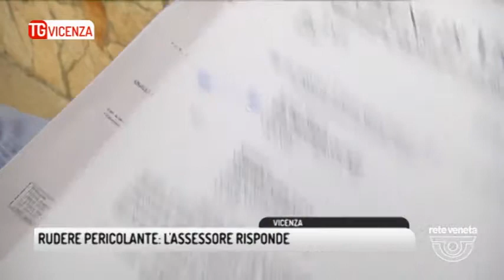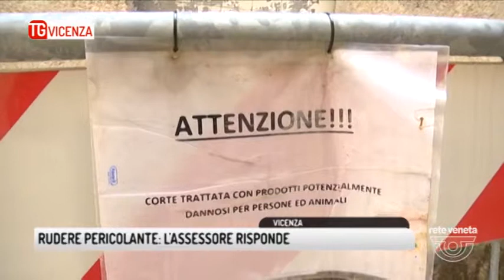TG VICENZA (08/06/2017) - RUDERE PERICOLANTE: L'ASSESSORE RISPONDE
TG VICENZA (giovedì 8 giugno 2017) - Cosi ci accoglie l'assessore Balbi a cui abbiamo direttamente portato le segnalazioni dei residenti di Settecà, ostaggi dal 2005 in una convivenza forzata con un rudere di proprietà comunale, lasciato in completo stato di abbandono. Il motivo? Sembrano dovuti alla mancanza di finanziamenti, ma improvvisamente pare arrivare una importante novità.
La reazione dei residenti è invece tiepida. Hanno troppe volte ricevuto rassicurazioni ufficiali per un rapido intervento di sistemazione. L'ultima risale al 2014.
Maggior decoro, già, ma prima ancora del decoro sembra piu urgente la messa in sicurezza.
Noi di reteveneta resteremo al fianco di questi cittadini. Li accompagneremo prossimamente ad incontrare l'assessore per consegnarle l'ennesimo esposto.